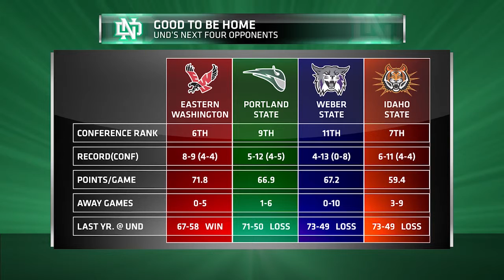Insider Weekly - EXTRA - WBB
Watch women's basketball head coach Travis Brewster talk about the team's season so far, Madi Buck reaching 1,000 points, and what is coming up on the schedule.